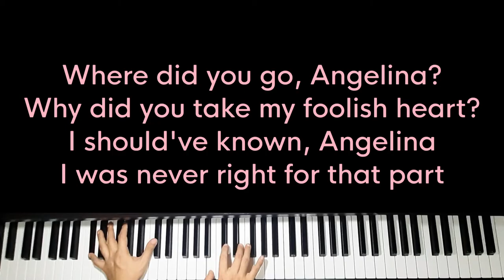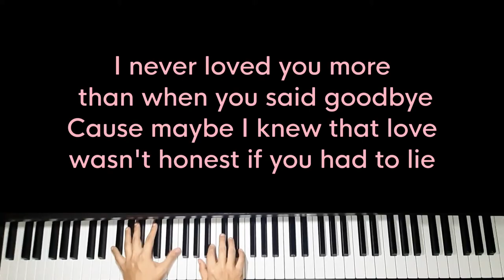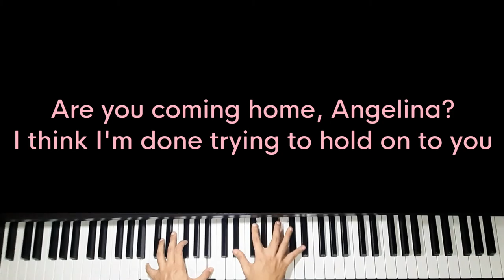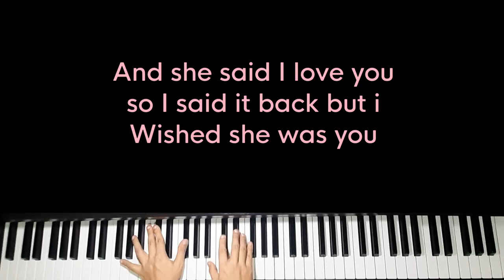Angelina - Lizzy McAlpine (Piano Karaoke) - Instrumental Cover with Lyrics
Here is our first video from (hopefully) A LOT of songs from Lizzy's new album!

Original Music by Lizzy McAlpine